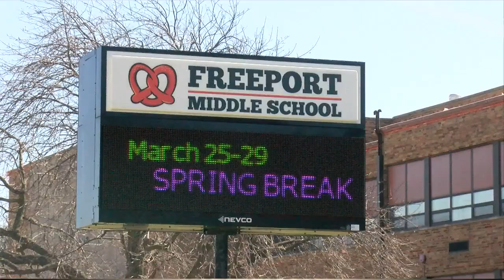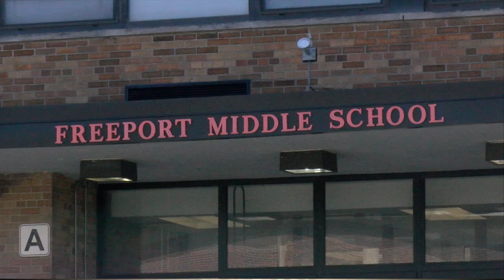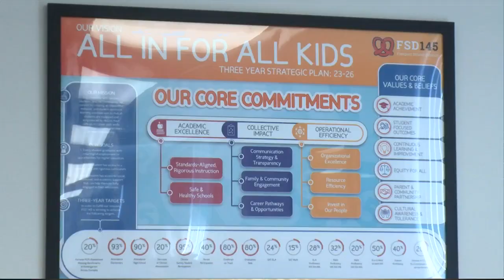Freeport School District aiming to implement Handle With Care Program in all of their schools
The program is up for discussion at Freeport City Council's Committee meeting Monday night.